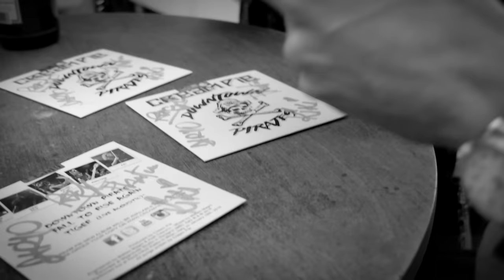Cream Pie - Downtown Pirates | Official Music Video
Music video by Cream Pie performing Downtown Pirates (2017)
Lyrics by: Rachel O'Neill
From the album "No Secrets" (2017).

Cream Pie is:
Rachel O'Neill - vocals
Nikki Dick - guitars
Phantom - guitars
Daryo Cea - bass guitar
Kiki - drums

Song recorded, mixed and engineered by Matteo Magni @ Magnitude Studios, Seregno (MB) - Italy.

Video rolled during the Sleazy R-evolution Over Germany Tour, May 2016 by Agata Pilarska.

Filmed and directed by Agata Pilarska.